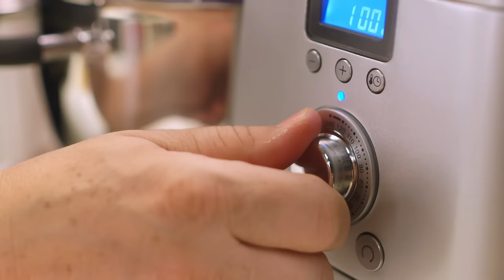Mehr Zeit für Dolce Vita mit Johann Lafer | Kenwood Cooking Chef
Kochen mit der Kenwood Cooking Chef
Und es bleibt mehr Zeit für Dolce Vita

Entdecken Sie gemeinsam mit Johann Lafer wie einfach die Zubereitung köstlicher, selbstgemachter Ravioli sein kann. Und das dank der Cooking Chef so schnell, dass selbst Johann Lafer mal Zeit für Dolce Vita hat. Lassen Sie sich überraschen!